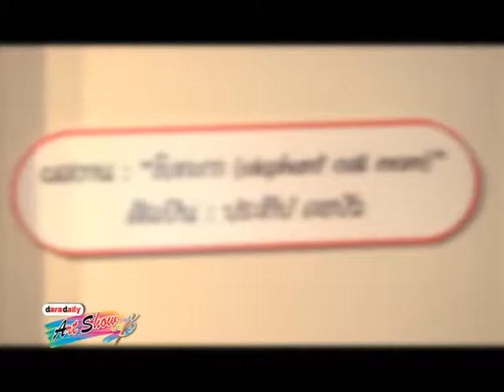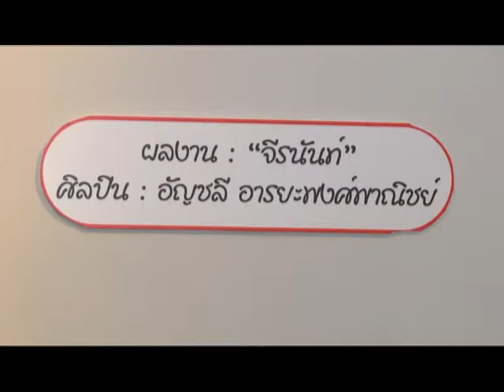รายการ Daradaily Art Show ตอนเบื้องหลังโครงการ The Double Great For Chartiy ครั้งที่ 2 P.5/5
รายการ Daradaily Art Show ตอนเบื้องหลังการถ่ายสูจิบัตรในโครงการ The Double Great For Chartiy ครั้งที่ 2 พลาดไม่ได้กับเรื่องราวทุกแง่มุมอย่างละเอียดยิบ พร้อมทั้งพาชมศิลปะกันแบบเต็ม ๆ สัมภาษณ์ โดยพิธีกรสุดซ่าของเรา โย โยทะกา จุลโลบล ในรายการ Daradaily Art Show.ออกอากาศวันอังคาร 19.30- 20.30 น, 00.00 /05.00 น. วันพุธ เวลา 10.45 น., วันพฤหัสบดี เวลา 15.45 น., วันเสาร์ เวลา 19.30 น.และวันอาทิตย์ เวลา.10.45 น. ทางจานดาวเทียมรับชมได้ทางกล่องsun box (RS) ช่อง 74, จานดำใหญ่ PSI ช่อง 198, กล่อง GMM Z ช่อง 198, จาน ThaiSat, IdeaSat, INFOSATและ LEOTECHช่อง 111 และ DYNASAT ช่อง 80, TOT iptv ช่อง 117 หรือดูผ่านทางคอมพิวเตอร์ และ iphone, Smartphone, Android โดยกด